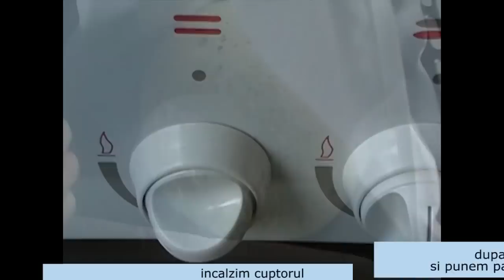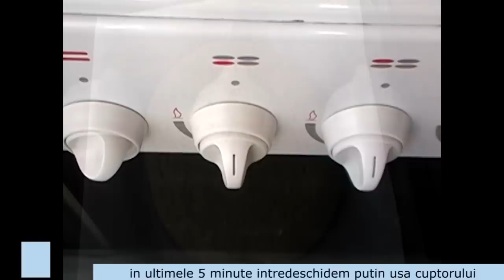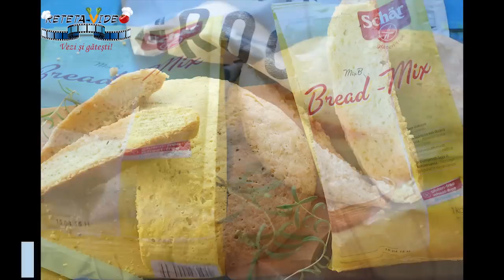PAINE FARA GLUTEN CU ROZMARIN SI ULEI DE MASLINE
Reteta Video PAINE FARA GLUTEN CU ROZMARIN SI ULEI DE MASLINE